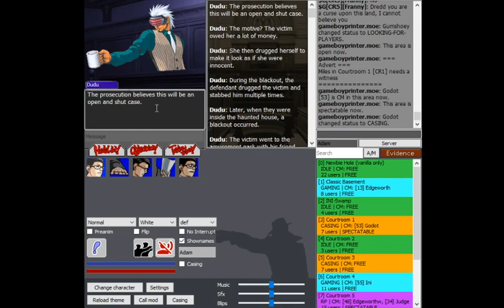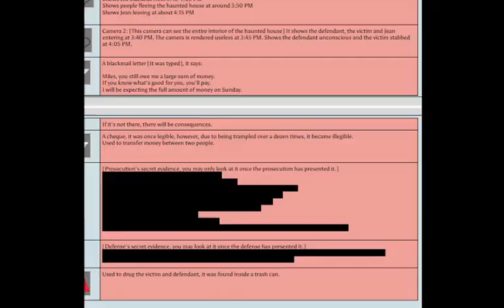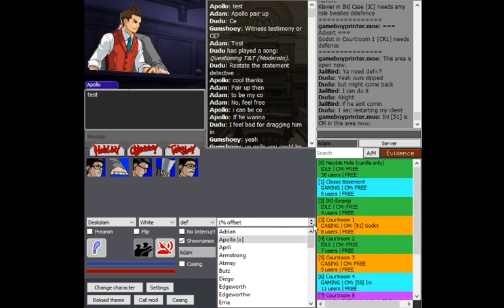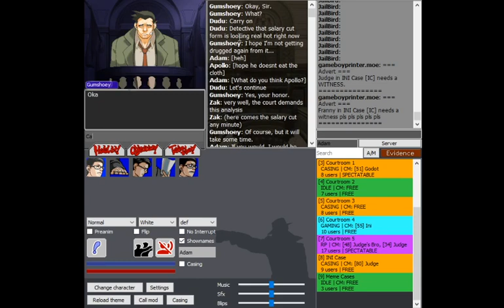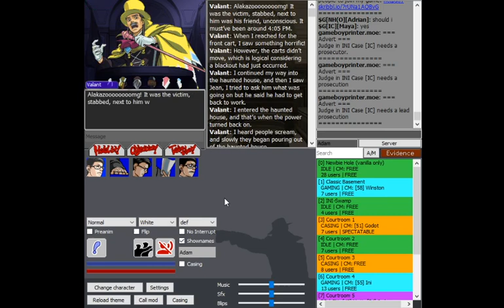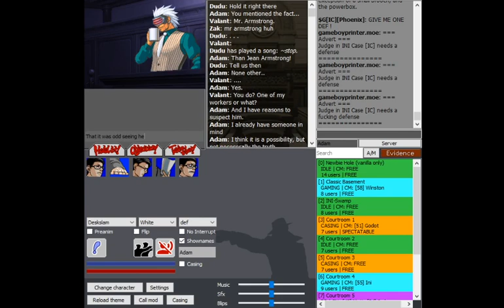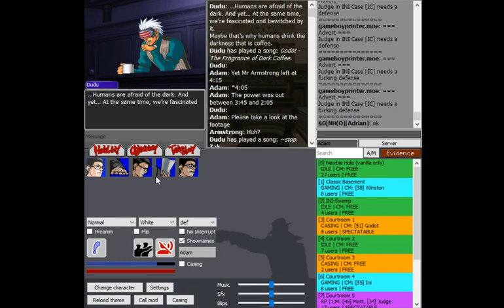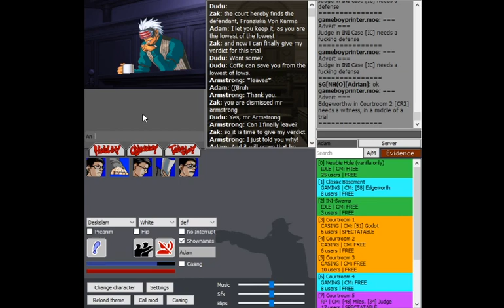AttorneyOnline:The Attempted Turnabout(Aka The suffering of Gregory Edgeworth at the hands of Godot)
So I was playing Attorney Online, and I was finally able to record a full case as defense. And oh boy, is it a lot of footage.